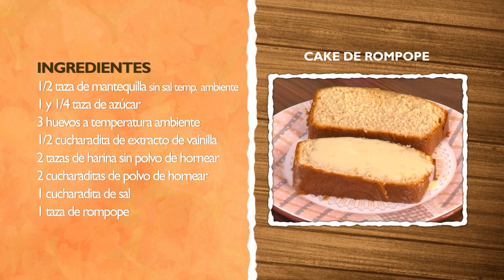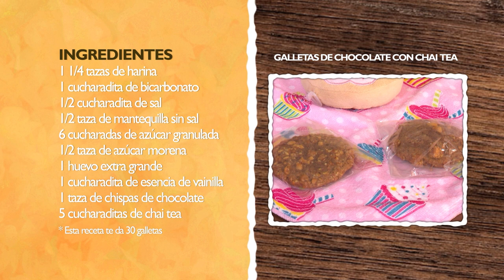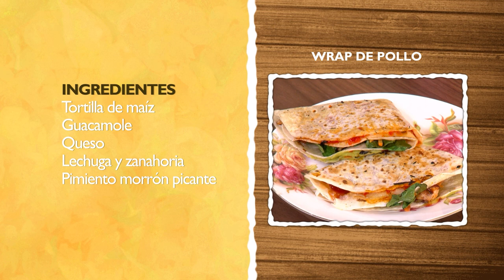CAKE DE ROMPOPE, GALLETAS CHAI Y WRAP DE POLLO